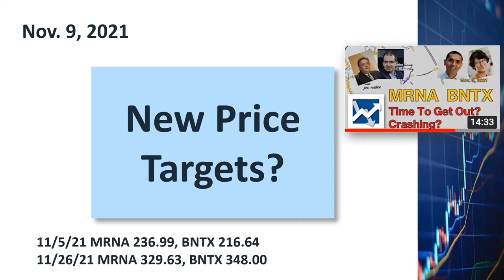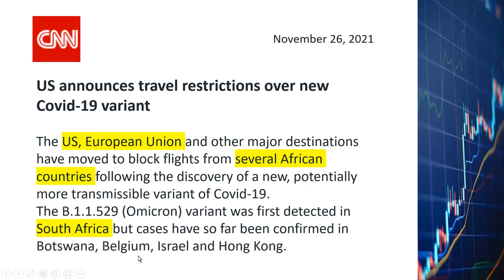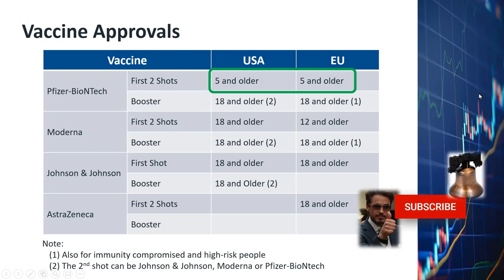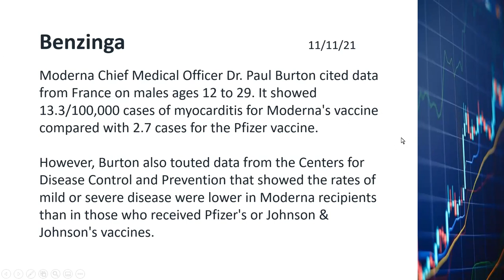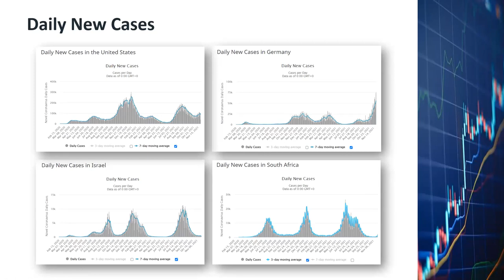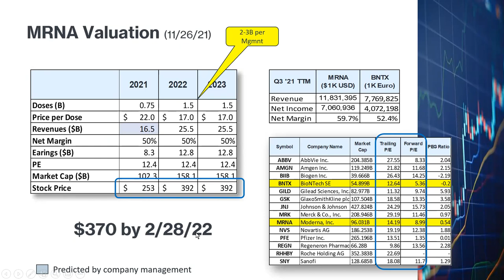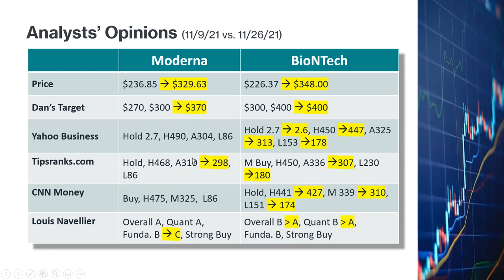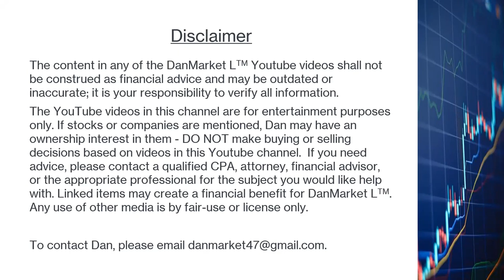Moderna BioNTech Stocks MRNA BNTX, Omicron Variant, COVID Pills, Booster Shots, Going Parabolic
In the last couple of days, the words started to go around that there is a new strain of COVID virus found in South Africa, which is supposed to be more contagious than the Delta Variant.  The new strain has been named by the World Health Organization as the Omicron Variant.   Today, the stock price of Moderna shot up by 20%, and the price of BioNTech went up by 14% on this news.  Dow Jones, S&P and Nasdaq all went down by more than 2% each.   Travel stocks also dropped a lot .  It's beginning to look like the start of the pandemic crash all over again.  Is it time to load up on MRNA and BNTX and sell the other stocks?  I believe the recovery of Moderna and BNTX is justified,  as I have predicted in the last few weeks.  The drop in the rest of market however might be overblown.  I will explain why in this video.